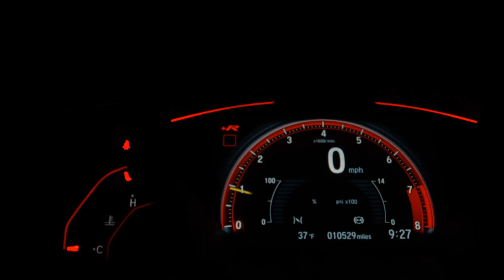FORD KA - 2018 - Santo André/SP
Veículo: FORD / KA 1.0 SE 12V
Ano: 2017/2018
Combustível: FLEX
Portas: 4 PORTAS
Câmbio: Manual
Cor: VERMELHA
KM: 54.347

✅ Air Bag
✅ Alarme
✅ Ar Condicionado
✅ Banco Com Regulagem de Altura
✅ Desembaçador Traseiro
✅ Direção Hidráulica
✅ Encosto de Cabeça Traseiro
✅ Freio ABS
✅ Rádio e MP3
✅ Travas Elétricas
✅ Vidros Elétricos
✅ Volante com Regulagem de Altura
✅ Limpador Traseiro
✅ Trio Elétrico
✅ Entrada USB
✅ Direção Elétrica
✅ Sistema ISOFIX
✅ Console Central
✅ Protetor de Cárter
✅ Rádio USB
✅ Som Original